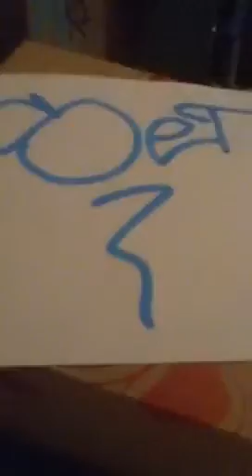On the run 005 soul tip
Soul tip mop